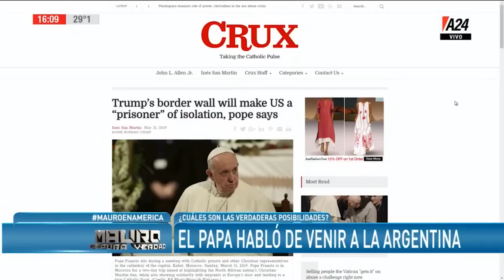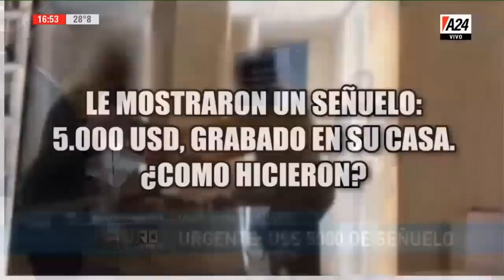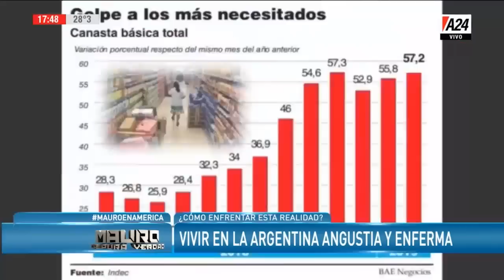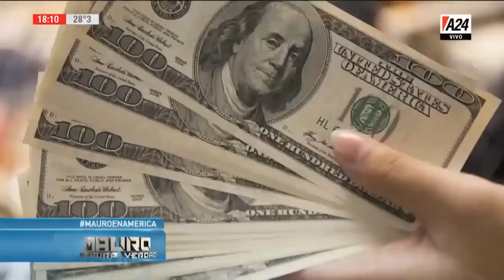Mauro la Pura Verdad - Programa completo (31/03/19)